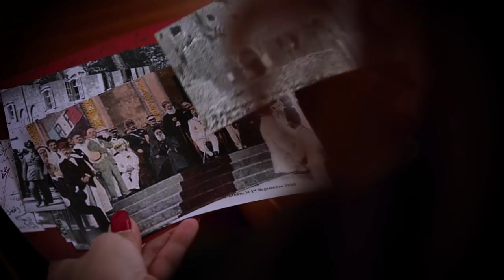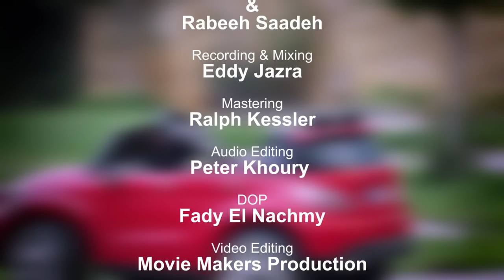Rabeeh Saadeh - بلا دعمة (Unfounded)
Music & Lyrics: Rabeeh Saadeh
Arrangement: Eddy Jazra & Rabeeh Saadeh
Recording & Mixing: Eddy Jazra
Mastering: Ralph Kessler
Audio Editing: Peter Khoury

Directed by: Fady El Nachmy
Video Editing: Movie Makers Production

MUSICIANS:
Guitar & Vocals: Rabeeh Saadeh
Piano: Sami Saade
Bass: Makram Aboul Hosn
Drums: Majd Akiki

CAST:
Tante Georgette: Veronique Chamoun
Oncle Philippe: Ralph El Hage
Kid: Kareem Dernaika